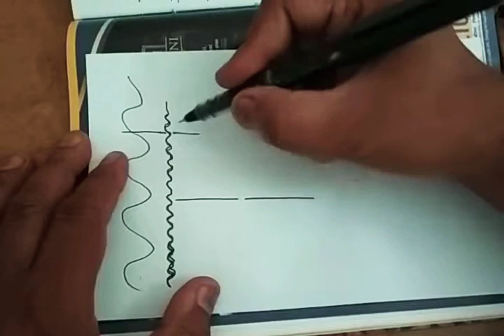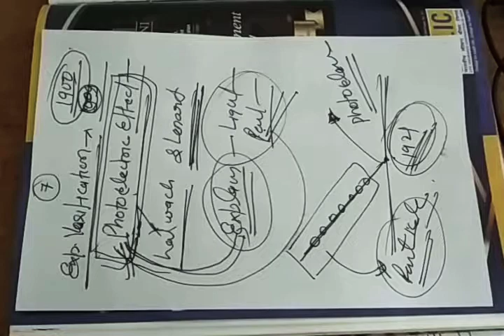Wave optics class 12 .lecture 1 very basic